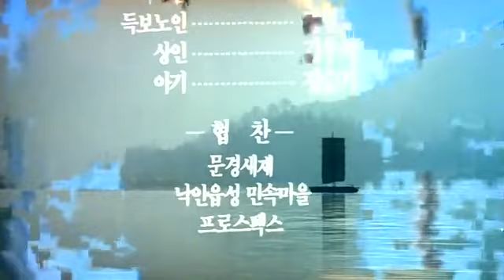살어리랏다 I will survive 1993 MVKR